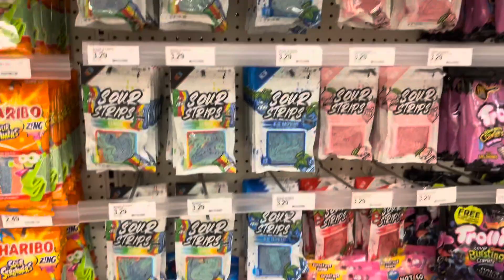Sour Strips Brutally Honest Review!